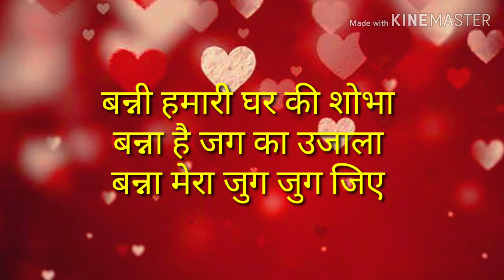पिली पगड़ीया वाला बन्ना मेरा जुग जिये llpili pagdiya wala banna ।।